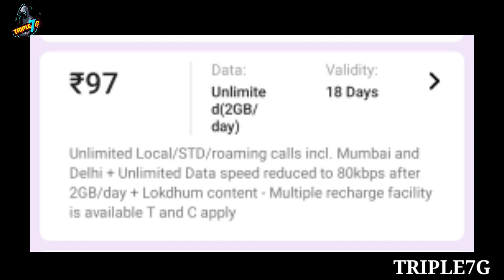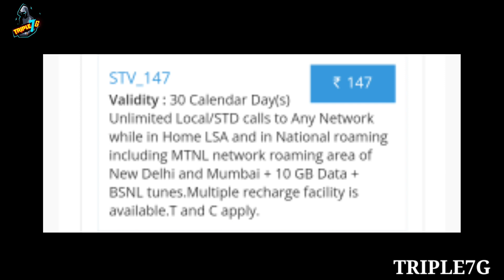BSNL Best Calling Unlimited Plan 2022I Bsnl unlimited calling plan 2022 I Bsnl unlimited calling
Ye Sab Equipments Use Karta Hun Me Video Banane Ke Liye :

Boya by m1 mic

RGB Light For Youtube Video

Vlog Tripod

Rakesh Chauhan
From - Patna Bihar ( India )

you're Queries Solved

bsnl plans
bsnl
bsnl validity extension recharge
bsnl validity recharge 365days
bsnl prepaid plans
bsnl validity plan latest
bsnl unlimited plans
tech raghavendra
bsnl unlimited calling plans
bsnl validity plan 2022
bsnl validity recharge malayalam
bsnl 4g
bsnl calling plan
bsnl mobile plans
bsnl lowest recharge plan
unlimited calling
bsnl unlimited call
bsnl prepaid recharge plans
bsnl recharge
best bsnl prepaid plan
bsnl recharge plans
bsnl validity recharge tamil
bsnl recharge plans prepaid
new
sim chalu rakhne ke liye recharge
bsnl plan
bsnl 365 days plan
bsnl sim port
bsnl latest plan today
bsnl 3 months unlimited plan
bsnl 4g plans
bsnl news
bsnl 319 plan details
bsnl validity
bsnl latest offers
pk technical zone
bsnl unlimited data plan
bsnl new plans 2022
bsnl port
bsnl validity recharge kaise check kare
bsnl new recharge plan
bsnl 99 recharge plan
bsnl validity check
bsnl 4g plan
bsnl 99 plan details
bsnl new offer
bsnl latest news today
mobile recharge
personal tak
bsnl vailidity plan
bsnl vailidity recharge plan
bsnl 319 plan
recharge
bsnl 4g sim card
bsnl 4g launch date
bsnl 90 days validity
bsnl validity recharge telugu
bsnl sabse sasta recharge plan
sim chalu rakhne wale recharge plan
bsnl 22 plan details
validity recharge plan
sirf calling recharge plan bsnl
bsnl to jio port
bsnl 1 year calling recharge
bsnl 3 months calling recharge
bsnl plan details
bsnl 2 months calling recharge
bsnl 1 month free calling plan